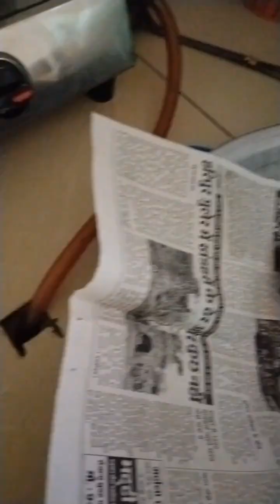How to make vlogs